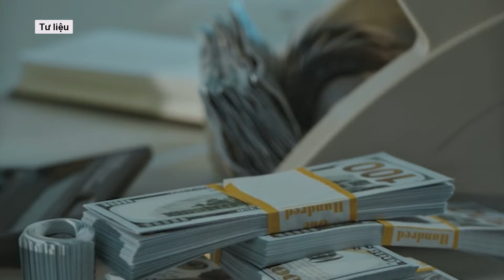Đường sa ngã của Cục trưởng Tư pháp coi trời bằng vung, “ngã ngựa” vì ham mê sắc dục | VTs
Từng lập nhiều chiến tích chống tội phạm, 'hổ dữ Trùng Khánh' Văn Cường lại sa ngã trở thành 'ô dù' cho các thế lực ngầm, dùng thủ đoạn cưỡng bức thiếu nữ.